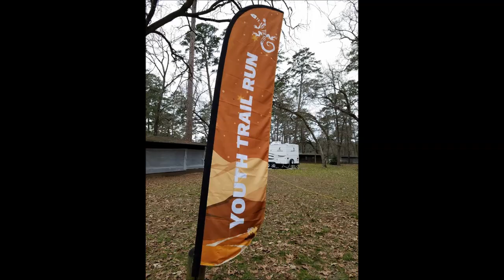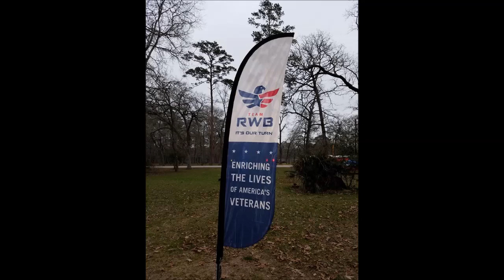Rocky Raccoon 100 mile 2017 Huntsville Texas USATF Championship Trail race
Put on by Tejas Trails, Chris McWatters RD At Huntsville State Park
Weather was low to mid 50s and humid, then warmed up to low 60s and very humid during the night.